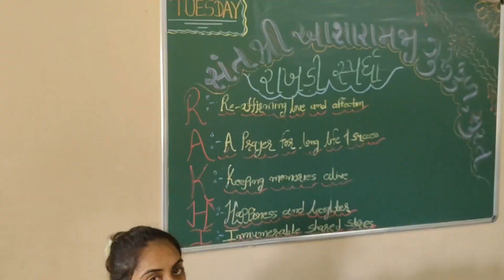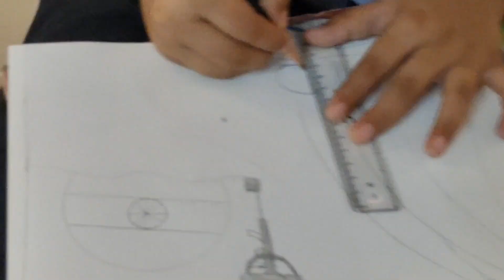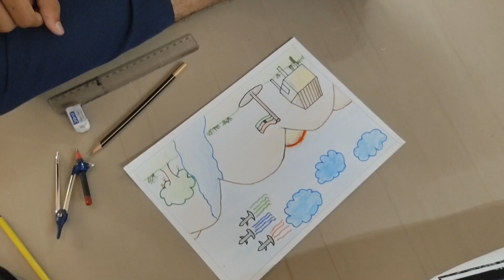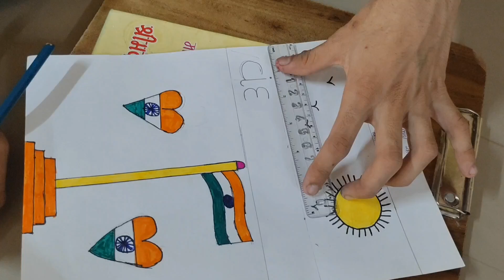Rakhi and drawing competition 2024 | Rakshabandhan | Independence day